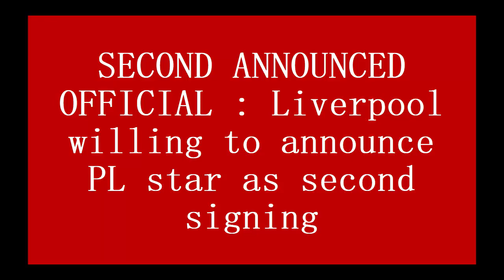SECOND ANNOUNCED OFFICIAL : Liverpool willing to announce PL star as second signing